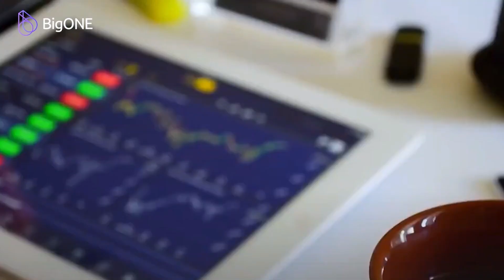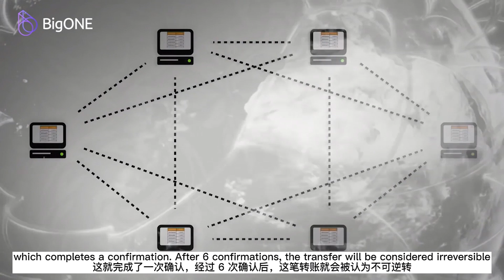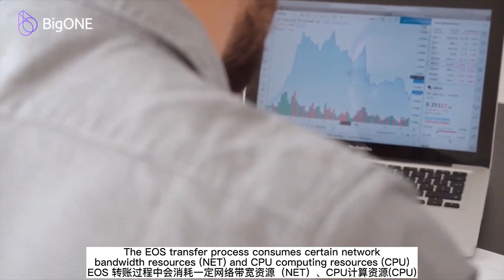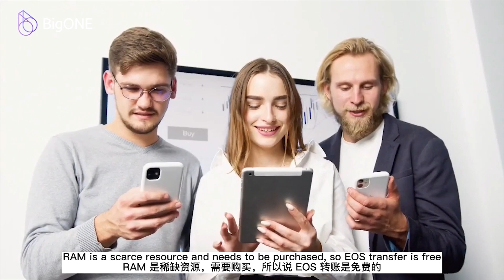How do the fees for blockchain transfers work?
As we all know, early bank transfers require handling fees, which are often imposed in proportion to the amount transferred.
Due to currency barriers and foreign exchange regulations, it will take several working days for cross-border transactions to be completed, in addition to the payment of handling costs.
However, in the blockchain era, these hurdles and rules will no longer exist.
Users merely need to send a gentle transfer request, and the account will be available within an hour.
So, how does the blockchain transfer fee work?